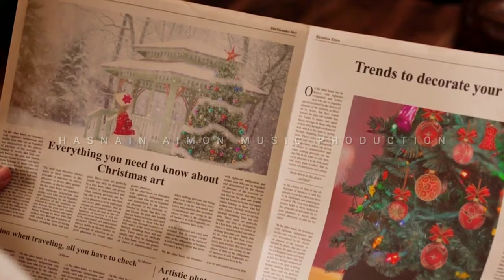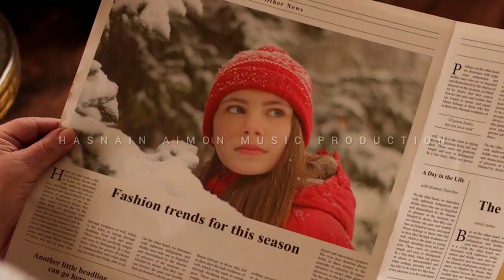RING RING ft.dJ santa claus - best ringtone 2020 - christmas songs- -BTS(방탄소년단)-8k video ultra hd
*   | Hasnain Aimon |  *

- content creators - music producers - video editor- graphics designers

Entrepreneurs are a unique blend of risk-takers, mad scientists, hope addicts, inventors and magicians. They can make incredible love partners if you know how to crack the code that unlocks their love and devotion. If you don’t, they can seem like the most selfish, narcissistic, unavailable workaholics you’ve ever met. You can be on an adventurous ride of your life filled with excitement being with an entrepreneur lover -- or on a ride of terror that you want to exit ASAP.

 ALL THE CONTENT IN THIS CHANNEL IS  EDIT,CREATE AND DESIGN BY US.

hi guys  wishing you a big success in future .

inShot video editor | InShot Video Editor Tutorial (2020) | youtube solution provider

video shoot by  syed hasnain ali
Graphics design by  syeda umme Aimon Ali
Video editing by  Syed Hasnain Ali
background music production by syed Hasnain Ali

STUDENTS ARE MOST WELCOME !

Learn graphics Designing and video editing, MUSIC PRODUCTION with us
entrepreneur.hasnain
entrepreneur.aimon

tags,
RING RING
ft.dJ santa claus
best ringtone 2020
christmas songs
BTS
(방탄소년단)
8k video ultra hd
hasnain aimon
music producers pakistan
christmas geet
christmas tablo jingle bells
kids santa claus videos
santa claus music
hd music
tiktok bts song
we wish you merry christmas
christmas dance songs
4k video
christmas video
short flim
best christmas movies
8k movies
santa movie
happy
good
music

tips and tricks on how to grow your YouTube channel when you are just starting out with 0 subscribers and 0 views! Want more tips on growing your audience , Watch our FREE YouTube masterclass :

Ringtone,ringtone,ringtone,latest ringtone, Hindi movie ringtone

MUSIC PRODUCTION BY HASNAIN aimon

🎵 Track Info:

Title:  ring ring ft.dj santa
Genre and Mood: hiphop
search Hasnain aimon on soundcloud for more music .

❤️ Get in touch with Hasnain Aimon ,